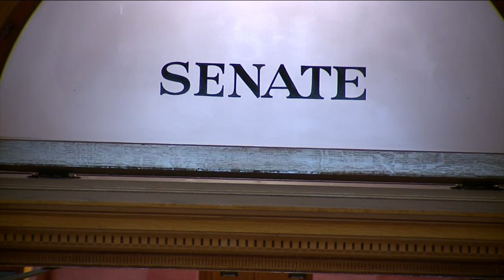Colorado Senate advances bill that would require landlords to show cause for eviction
The Colorado Senate on Monday advanced a bill that would require landlords to show cause for an eviction.